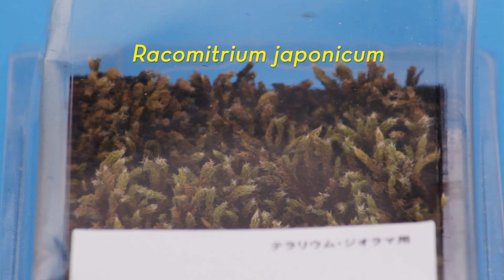Hacemos un Terrario Eterno con Tillandsias y musgo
En este video te mostramos paso a paso, como armar un terrario de acrílico colgante formado por musgo japonés (Racomitrium japonicum), Tillandsias y piedras decorativas entre otros. Te enseñamos como hidratar el musgo, sus características y cuidados.

Si te gustó el video podés subscribirte a nuestro canal de jardinería y paisajismo en el siguiente